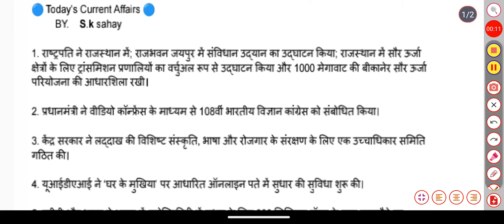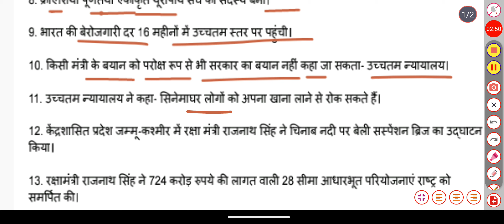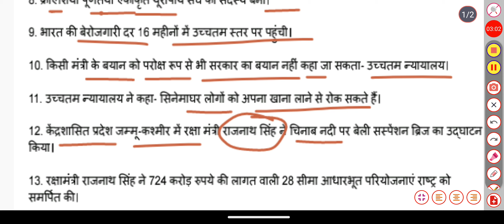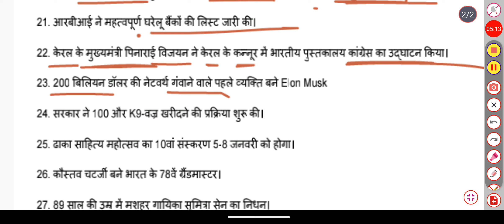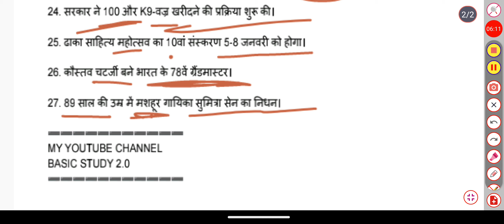current affairs all competitive exam Upsc, relaway, SSC and other exams